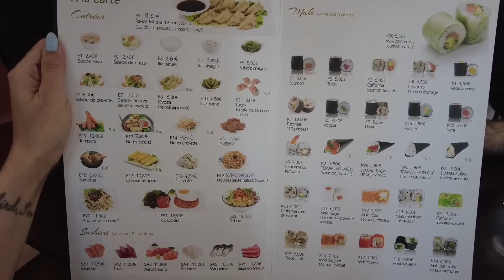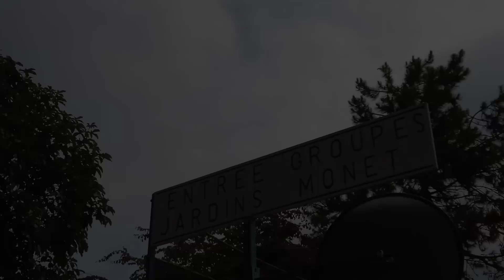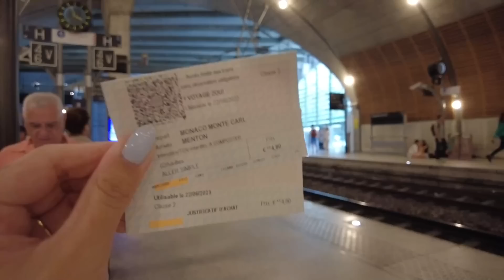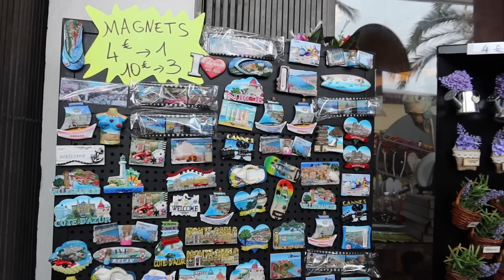15 DIAS NA FRANÇA! - Paris, Menton, Nice e Monaco